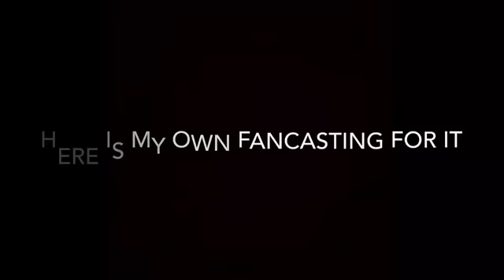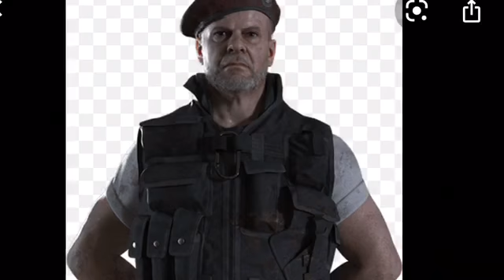Resident evil movie (2021) fan-casting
I’m so excited for the new resident evil and I decided to do a fancasting for it. But either way I’m happy for it. Enjoy!